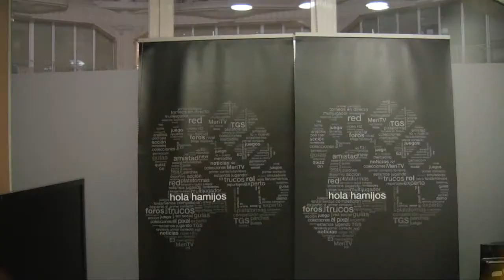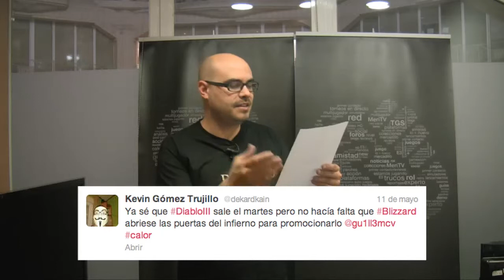El Píxel, 1x116